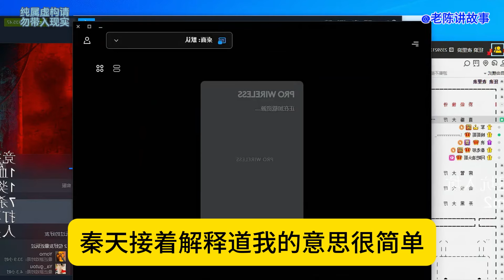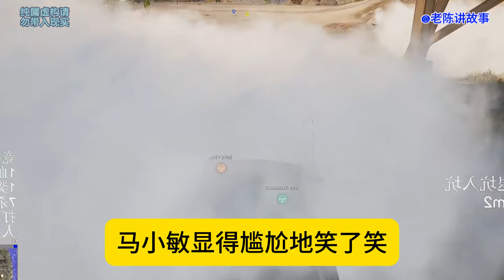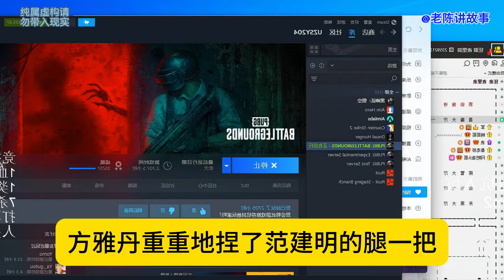狂枭47七年海外打拼归乡，小伙火车站偶遇校花，当日被逼闪婚。小伙隐瞒富可敌国身份的复仇计划正式揭幕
七年海外打拼归乡，小伙火车站偶遇校花，当日被逼闪婚。小伙隐瞒富可敌国身份的复仇计划正式揭幕